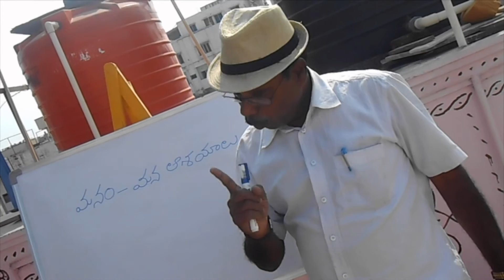comedy tablets-11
love skit